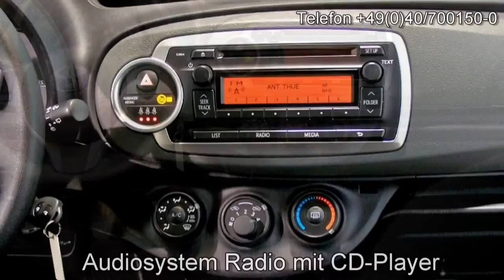Autohaus S+K Toyota Yaris